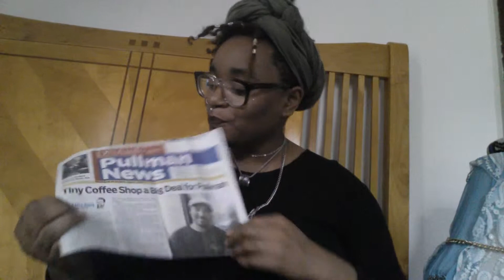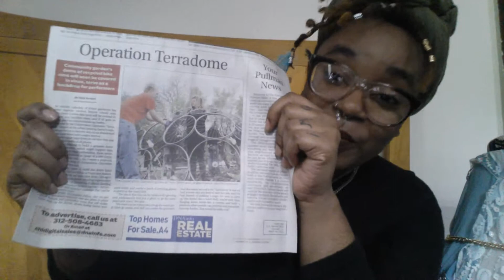Gentrification of the Pullman District (wild 100s)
Yes, very private and quiet white people have lived in that small area for years. But let's look at what's going to happen to the entirety of 60628. I'll follow up video on how Chicago became "Chiraq"